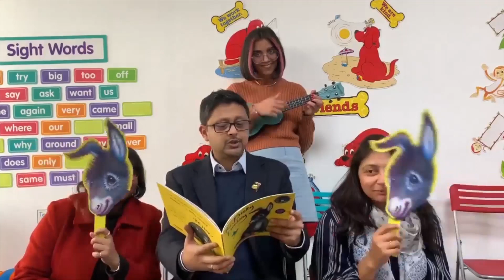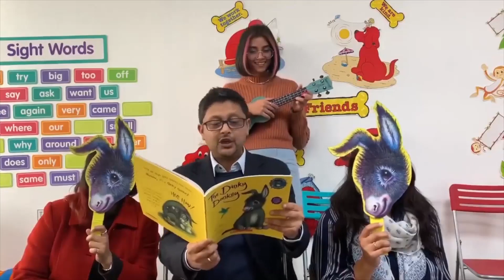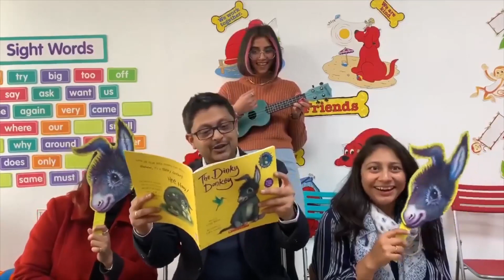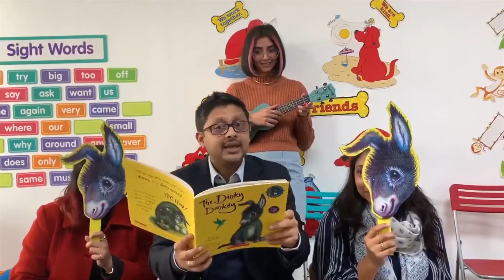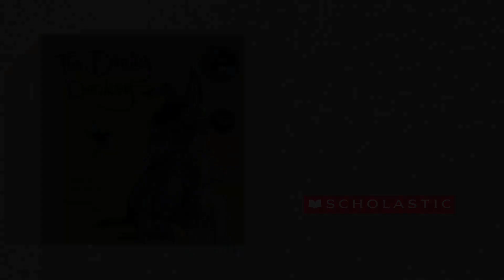Scholastic Read Along - The Dinky Donkey by Craig Smith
The sequel to the hilarious The Wonky Donkey, The Dinky Donkey by the incredible Craig Smith is a laugh-out-loud book with playful verses and plenty of fun. It is based on the adventures of the daughter of Wonky Donkey, and we bet you'll love this stinky funky plinky-plonky winky-tinky inky-pinky punky blinky dinky donkey. Nonstop laughter is guaranteed when you read it aloud to your kids.

and solve it with your kids to improve their reading comprehension skills.